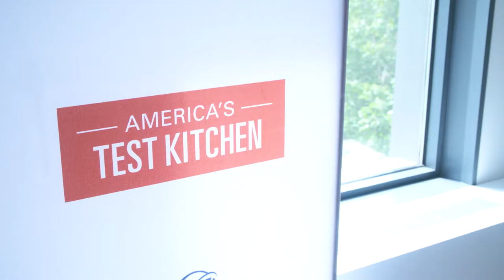HAL ATK FC4 092216 V2 RB H264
Holland America partners with America's Test Kitchen for culinary excellence.